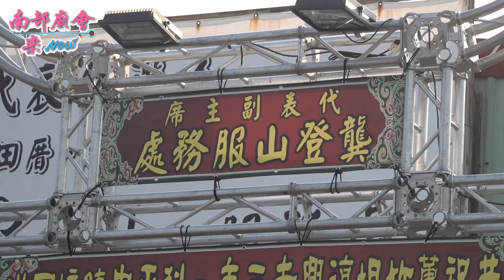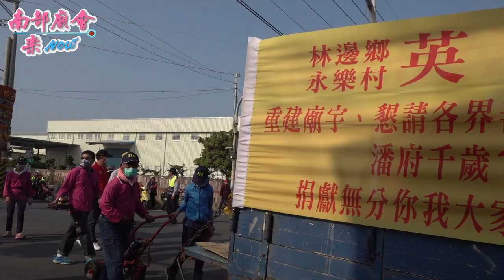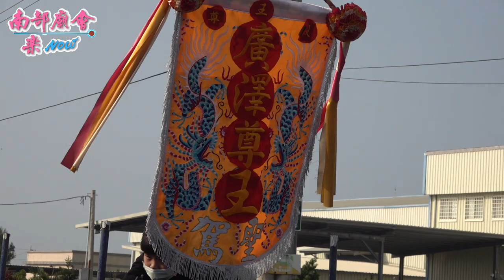2／28(日)【拍攝地點 龔登山鄉民代表服務處 】屏東 林邊蘆竹塭復興寺 池府千歲、劉少天歲四兄妹平安遶境大典